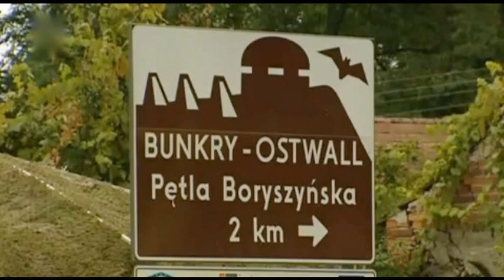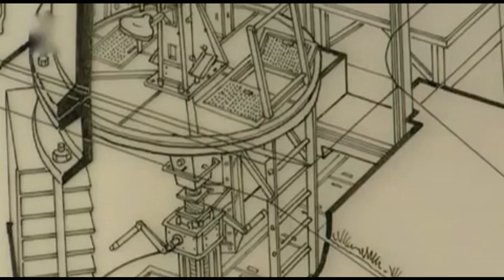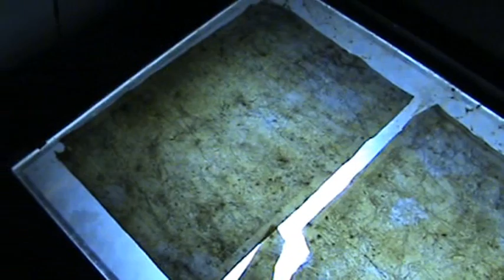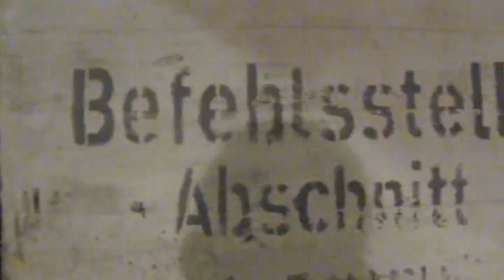Miedzyrzecki Rejon Umocniomy